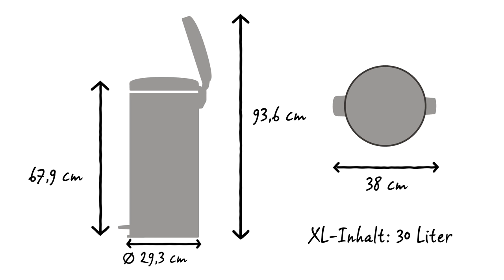NewIcon Treteimer 30 Liter | Brabantia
Brabantias newIcon Treteimer sind in vielen schönen Farben und Größen erhältlich. Dieser hohe 30-Liter-Treteimer hat jede Menge Inhalt für einen turbulenten Familienhaushalt. Die perfekte Wahl für die Küche oder Ihren Hobbyraum.

Das Pedal lässt sich leicht bedienen, und der geruchsdichte Deckel schließt langsam und leise.

Dank der großen Öffnung kann Abfall problemlos ohne Verschütten entsorgt werden.

Die PerfectFit Brabantia Müllbeutel haben ein Farbcodesystem. Der Farbcode steht innen in Ihrem Brabantia-Abfalleimer, damit Sie immer die richtige Größe wählen können.

Verwenden Sie für diesen Abfalleimer die PerfectFit Brabantia Müllbeutel mit praktischem Zugband in der Größe G.

Die Müllbeutel lassen sich einfach unsichtbar anbringen.

Sie können den Treteimer mühelos mithilfe des intelligenten Griffs am Deckelscharnier transportieren.

Der herausnehmbare Kunststoffeinsatz lässt sich leicht säubern.

Der rutschfeste Kunststoffboden bietet höchstmögliche Stabilität und schützt den Fußboden vor Beschädigungen.

Der newIcon Treteimer hat einen besonders großen Inhalt von 30 Litern. Er hat einen Durchmesser von 29,3 cm und eine Tiefe von 38 cm. Bei geschlossenem Deckel ist er 67,9 cm hoch, und geöffnet ist er 93,6 cm hoch.

Der newIcon Treteimer ist in vielen Farben und Größen erhältlich.
Er ist für die tägliche Benutzung entworfen und hat zehn Jahre Brabantia Garantie und Service.